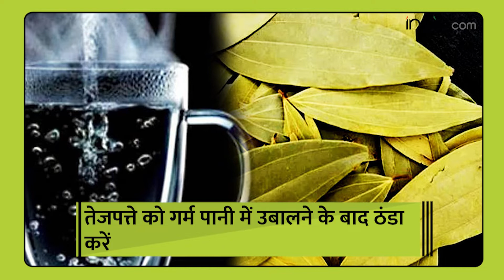Hair Care Tips: सर्दियों में मेहंदी लगाने के बाद बालों में नहीं आएगा रूखापन, अपनाएं ये तरीका | Henna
Hair Care Tips: अक्सर लोग सफेद बालों से छुटकारा पाने के लिए ज्यादातर Henna का इस्तेमाल करते हैं. Mehandi लगाने से बालों में चमक भी आती है. मेहंदी लगाने से ठंडक का एहसास होता है. इसका कारण ये है कि Mehandi की तासीर ठंडी होती है. हालांकि कई लोगों की शिकायत रहती है कि मेहंदी लगाने से बाल बहुत ड्राई हो जाते हैं, जिसकी वजह से यह बीच से टूटने लगते हैं. मेहंदी को घोलते समय अगर कुछ बातों का ध्यान रखेंगे तो आपके बाल ड्राई नहीं होंगे और ना ही टूटेंगे. देखें वीडियो